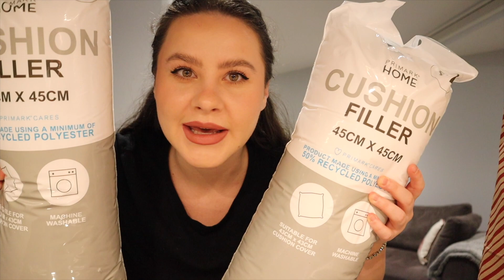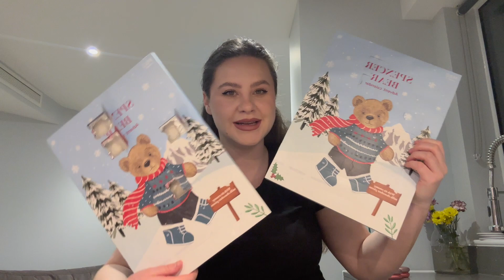VLOGMAS: Przystrajam nowe mieszkanie❤️ Nasza pierwsza choinka🎄❤️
Hi Friends!

Zapraszam Was serdecznie na pierwszy odcinek z serii vlogmas gdzie przystrajamy nasze nowe mieszkanie na Święta 2023

To mega ekscytujący czas! W tym roku pierwszy raz podejmuje się vlogoasu, przygotowałam dla Was 4 świąteczne odcinki. Mam nadzieje ze w przyszłym roku uda mi się zrobić prawdziwy 30 odcinkowy projekt!

Tymczasem zapraszam Was na nowy format, gdzie publikuje 2 docinki tygodniowo. There is a lot  to come!
Dzięki ze jesteście ❤️